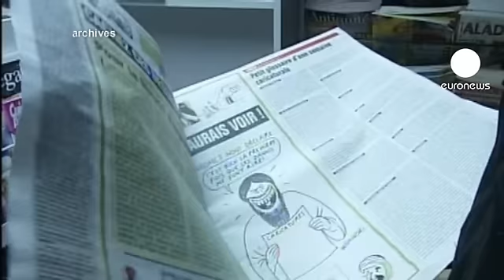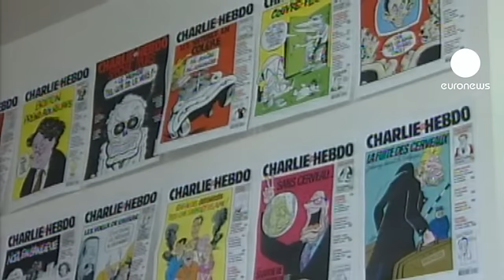Incendio en la sede de la revista satírica francesa "Charlie Hebdo"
La sede de la revista satírica francesa "Charlie Hebdo", que publica este miércoles un número especial dedicado a las elecciones en Túnez, fue incendiada con cócteles molotov.

El último número de la revista cambia su nombre por el de "Sharia Hebdo" y nombra a Mahoma "redactor jefe" para celebrar, dicen sus responsables, "la victoria de los islamistas en los comicios de Túnez".